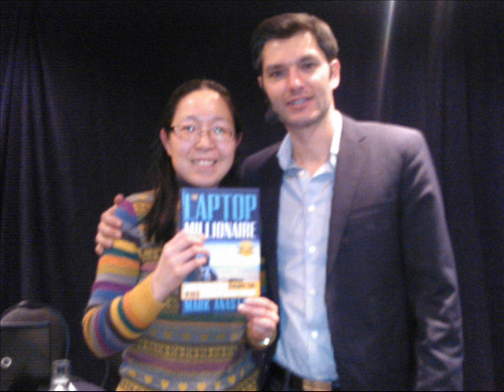labtop millionaire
Who is the next labtop millionaire?